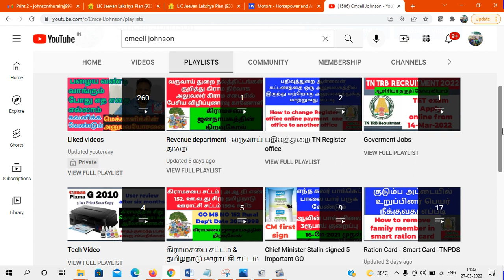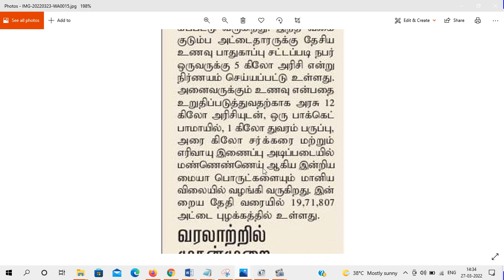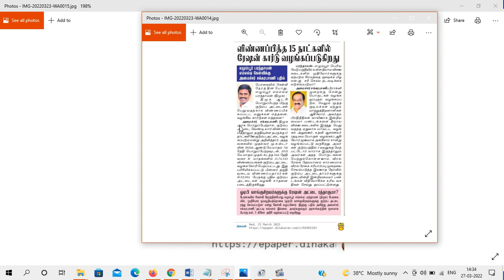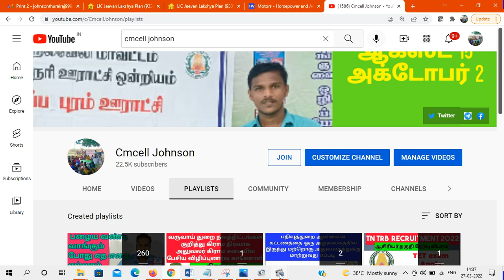OAP வாங்குகிறவர்களுக்கு ரேஷன் அட்டை ரத்தாகுமா ? | தனி நபருக்கு ரேஷன் கார்டு வழங்கப்படுமா? Rationcard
Will the ration card be canceled for those who buy old age allowance? | Will the ration card be issued to the individual?
 | தனி நபருக்கு ரேஷன் கார்டு வழங்கப்படுமா ? OAP வாங்குகிறவர்களுக்கு ரேஷன் அட்டை ரத்தாகுமா ?

Good news for new family card & change of address applicants New ration card now will get ASAP குடும்ப அட்டை மற்றும் முகவரி மாற்றம்  விண்ணப்பித்தவர்களுக்கு மகிழ்ச்சி செய்தி

If you apply for a new family card, it will be issued to the eligible person within 15 days இனி புதிய குடும்ப அட்டை விண்ணப்பித்தால் தகுதிவாய்ந்த நபருக்கு 15 நாளில் வழங்கப்படும்

How To See Online Is Your Name In Getting Corona Relief 14 Groceries Package கொரானா நிவாரணம் 14மளிகை பொருள் தொகுப்பு பெறுவதில் உங்கள் பெயர் இருக்கிறதா  ? ஆன்லைனில் பார்ப்பது எப்படி ?

புதிய  குடும்ப அட்டை ஆration  மூலமாக  விண்ணப்பிப்பது எப்படி How to apply ration card in online 2021

0 ரூபாய் செலவில் ஆன்லைன் மூலமாக புதிய குடும்ப அட்டை விண்ணப்பிப்பது எப்படி ?HOW TO APPLY smart card